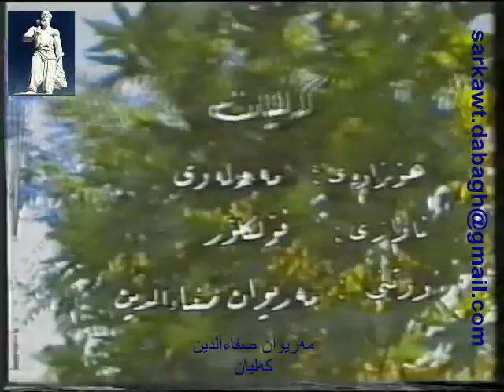Marewan Safaalden مەریوان صفاءالدین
Kurdiska föreningens-TV
KDFSL-TV
 گۆرانی کۆنی کوردی، Classic kurdish song
مەریوان صفاءالدین
کەلیان